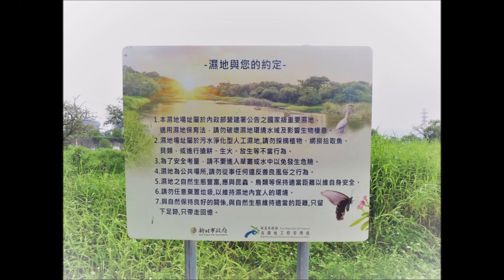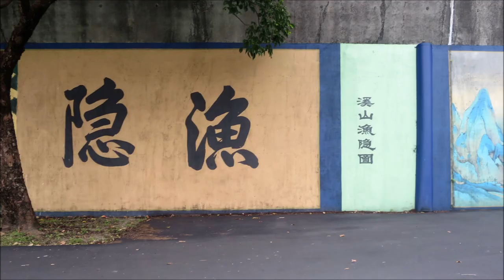河濱公園 新月橋 - 萬板橋 美好的周末午后 Panchiau Riverside Park , A weekend afternoon in comfort and Joy.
Music remix
1. The Spring of Elements
by Blulight Gallery
2. Mozart. Flute sonata C-dur
By FluteMasters